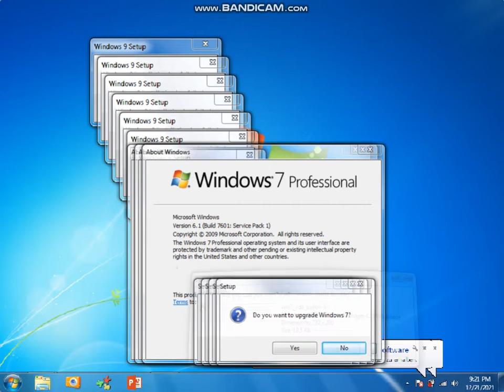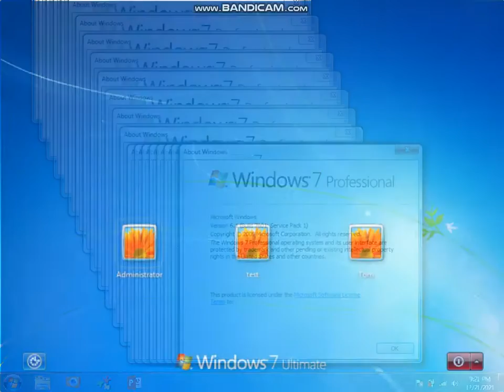windows 7 crazy error in scratch